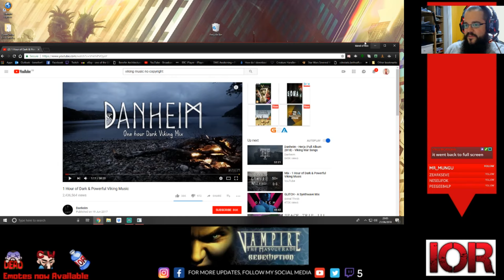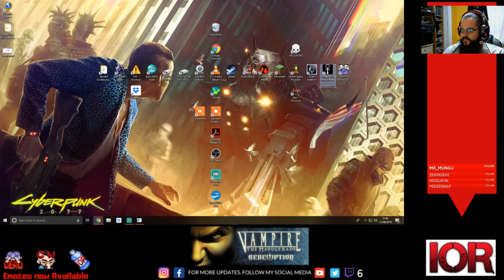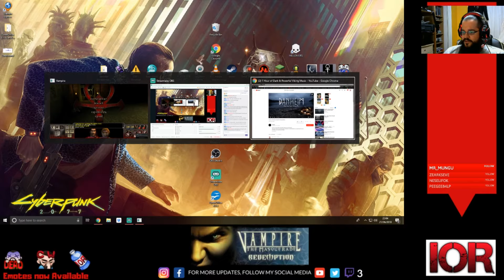Vampire The Masquerade Redemption E01 Retro Classic that Sucks! Vampirepun 2018 06 21